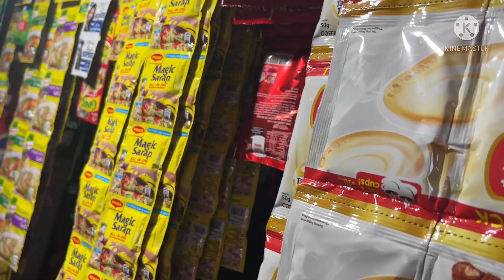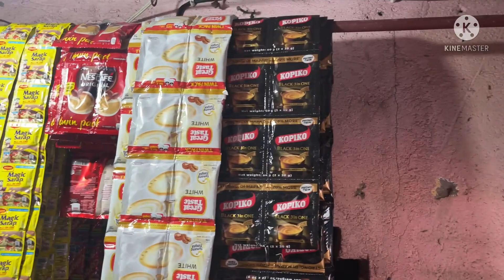Day off sa kusina ang kusinera nasa store dahil negosyo time😍